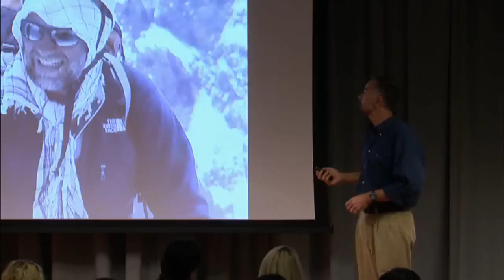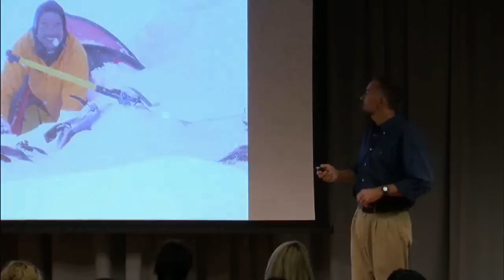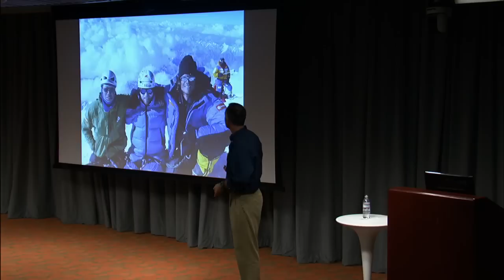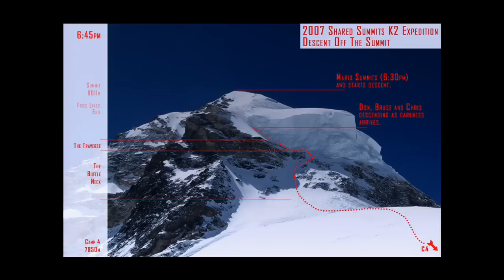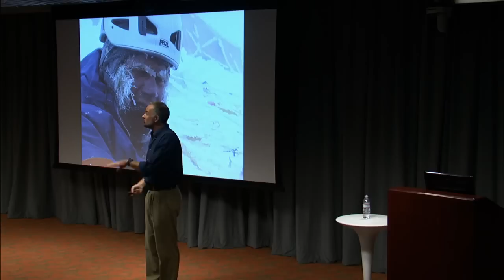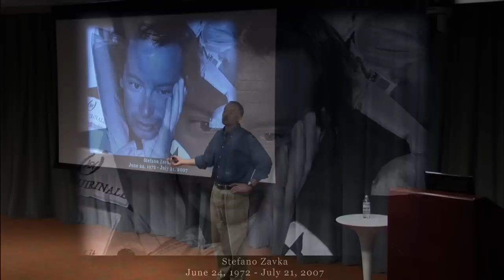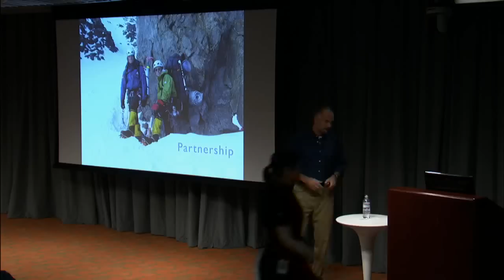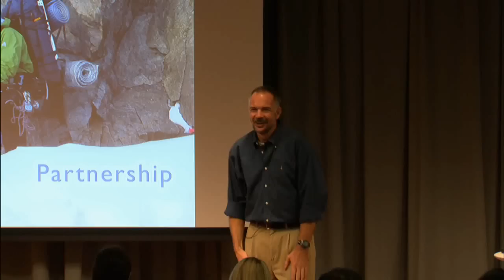High Altitude Leadership | Chris Warner | Talks at Google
Chris Warner visits Google's Mountain View, CA headquarters to discuss his book "High Altitude Leadership: What the World's Most Forbidding Peaks Teach Us About Success." This event took place on November 19, 2008, as part of the Leading@Google series.

On July 20, 2007 twenty five climbers set out for the summit of K2. Eighteen would reach the summit. Two would die. On a mountain where one-in-seven summiters die descending, it was the most successful day in K2s epic history. Leading an international expedition, and filming it for NBC TV, Chris Warner captured the mountain, in all its brutality. Now he is bringing his Emmy nominated footage, and tales of heroism, narcissism and cowardice, to the Google community.

Chris Warner has summited five 8000 meter peaks and is one of Americas top climbers. Chris Warner is not just a climbing bum, he is the owner of the Earth Treks Climbing Centers, a mid-sized company with 175 employees and three locations. Based on Chris combination of climbing skills and entrepreneurial experience, the Earth Treks team was chosen, in 2000, to guide Leadership Development Expeditions for the Wharton School of Business. Chris writings on leadership have appeared in SmartCEO magazine, Upward Bound and his latest book, High Altitude Leadership, co-authored with Don Schminke, was published this fall by Jossey-Bass.